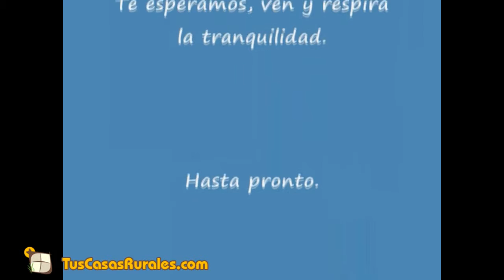Casa Acín - Casa Rural en Huesca - TusCasasRurales.com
Casa Acín es una construcción típica de los Pirineos donde se sentirá como en casa. Tiene el atractivo de un alojamiento rural, completo y cálido. Puede disfrutarlo en cualquier época del año y en familia o con amigos.